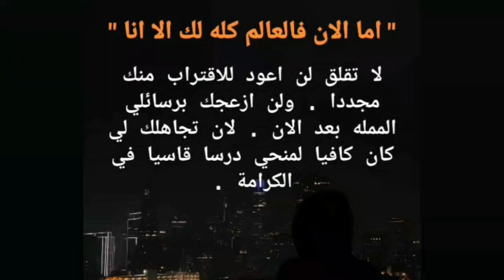فالعالم كله لك الا انا